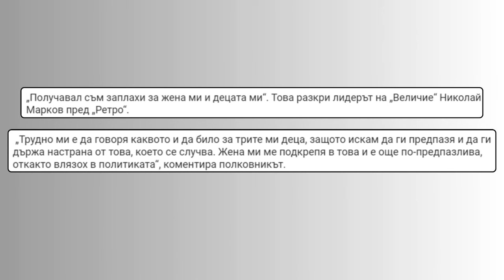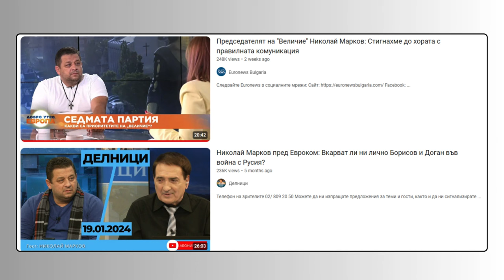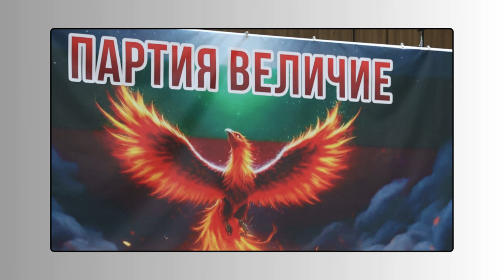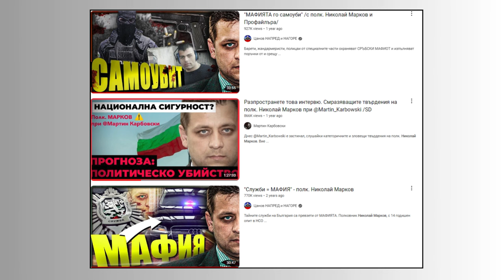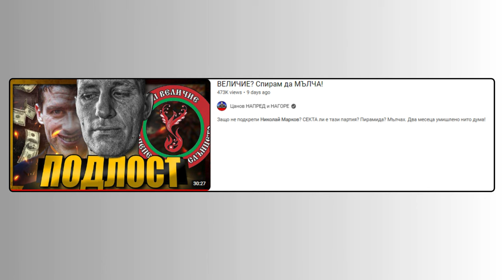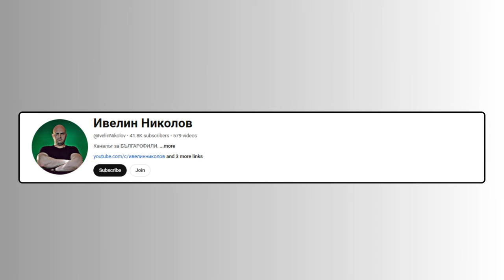Заплашен ли е Николай Марков?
Николай Марков призна за заплахи над него и семейството му! Медийният шум около "Величие" не спира като сега отново имаме повод за размисъл след това по-конкретно изявление. Вижте видеото за повече!

За да подкрепите канала:
🔔 Абонирайте се
👍 Харесайте видеото
✍ Коментирайте